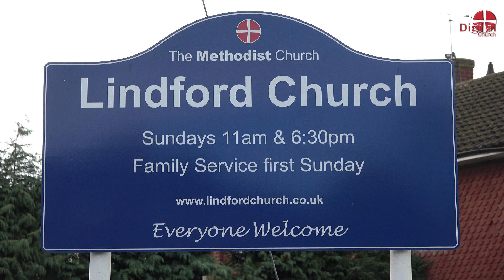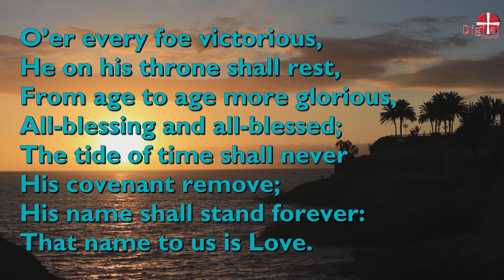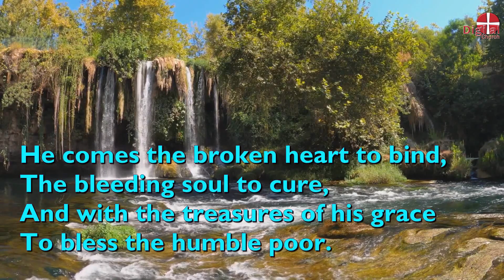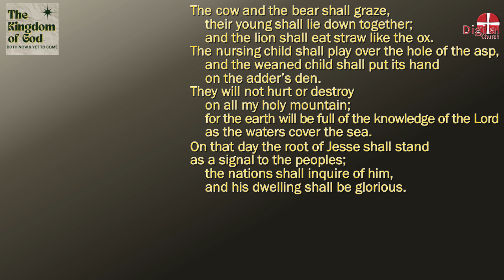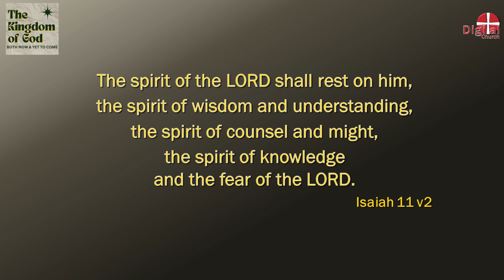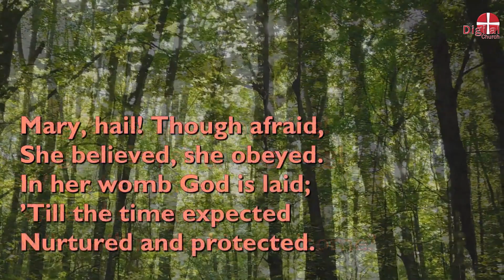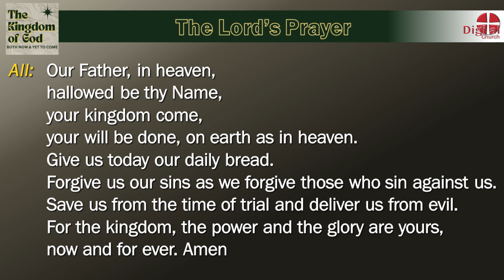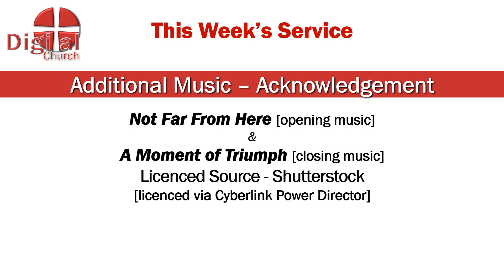DIGITAL CHURCH Service for week beginning Sunday 4th December 2022.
This DIGITAL CHURCH service is from THE EAST SOLENT & DOWNS METHODIST CIRCUIT. The service includes a Bible reading, a reflection on the reading, prayers, and music.

The next service will be available for week beginning Sunday 11th December 2022